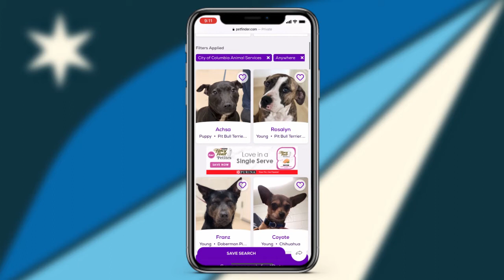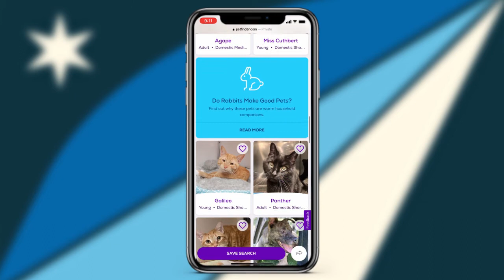Cinco De Mayo Pet Adoption Special! | Columbia Animal Services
The City of Columbia's Animal Services are offering a $5 adoption special from May 3 through May 7!

Monday-Friday 8:30 a.m.-5 p.m.
127 Humane Lane
Columbia, South Carolina 29209
(803) 776-PETS (7387)